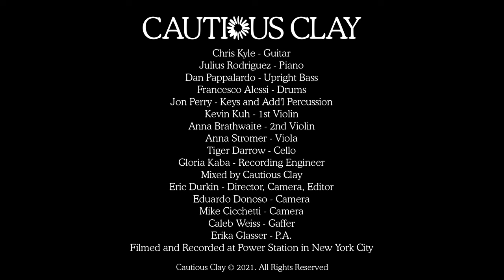Cautious Clay - Whoa w/ Strings (Live from Power Station NYC)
Cautious and his band performing "Whoa" live from Power Station Studio A in New York City.

Cautious Clay - Whoa | LYRICS |
I'm on my way to lose control
Feeling kinda crowded
All these emotions got me low
Exactly what I wanted
When I'm alone
Feeling like I see everyone [Yeah
The moment I know
Exactly what you're taking me for
But I don't wanna find my phone
I just wanna write it down
All these feelings that I got right now
Woah, woah, woah, woah
I'm just trying to make it home
I don't wanna think about
I'm feeling fake and underwhelmed
But the nerves will keep me grounded
My mistakes I'll sing aloud
Exactly how they sounded
I'm just taking my time
Sipping that strawberry wine
My friends never knew
Really what I been going through
I think I'm gonna take five
'Cause I don't wanna be here, no
If I don't need to

Credits:
Chris Kyle - Guitar
Julius Rodriguez - Piano
Dan Pappalardo - Upright bass
Francesco Alessi - Drums
Jon Perry - Keys and add.l percussion
Kevin Kuh - 1st Violin
Anna Brathwaite - 2nd Violin
Anna Stromer - Viola
Tiger Darrow - Cello
Gloria Kaba - Recording Engineer
Mixed by Cautious Clay
Eric Durkin - Director, Camera, Editor
Eduardo Donoso - Camera
Mike Cicchetti - Camera
Caleb Weiss - Gaffer
Erika Glasser - PA